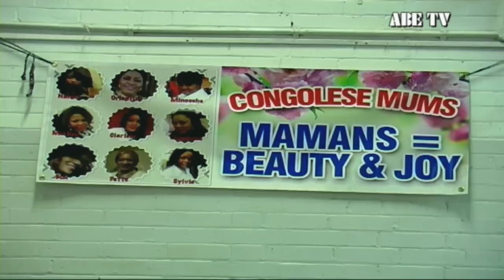CONGOLESE MUMS OF NOTTINGHAM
MAMANS = BEAUTY & JOY